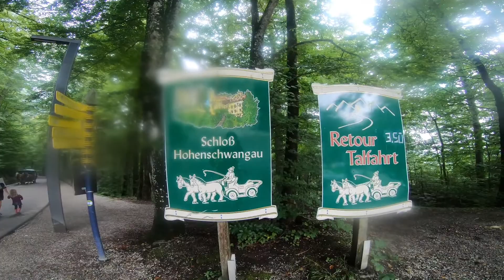7.9.20 Füssen mit Fahrrad Teil 3